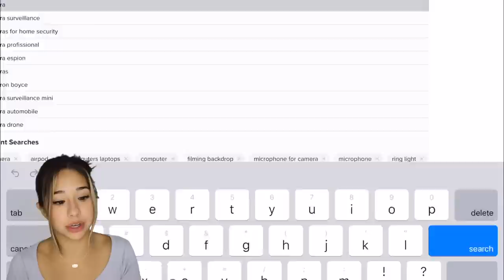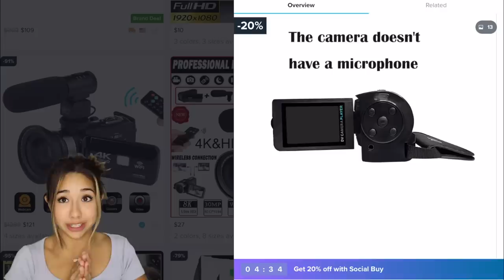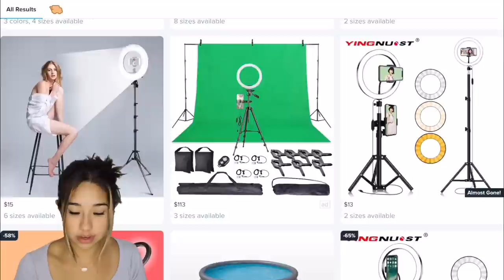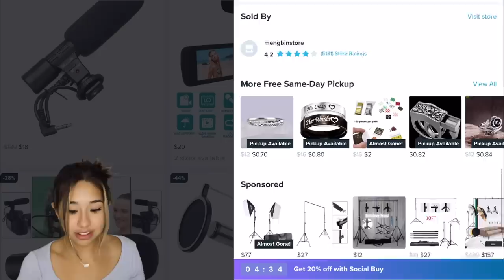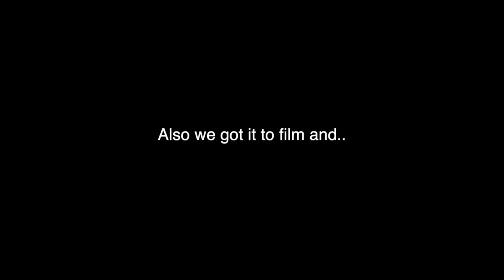I Filmed This Video With ONLY Wish Products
In today’s video, I bought a WHOLE youtube set up on wish on a budget. Then I filmed half of the video with products I bought. I thought this video was super fun and interesting to see what kind of quality camera we could get for $50. What did you think of the quality did I get scammed??? Should I buy from Wish again?

Snapchat ➸ YoutuberSarahG

Instagram ➸ itssarahgrace

Age: 17
Birthday: 8/13/03
Editing Software: Final Cut Pro
Camera: Canon Canon R

Current View Count:
Current Sub Count: